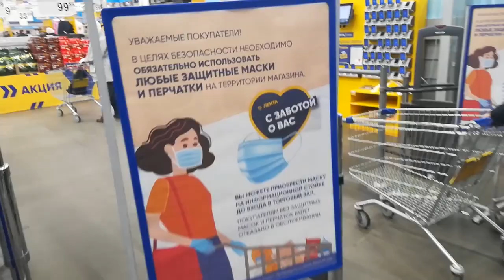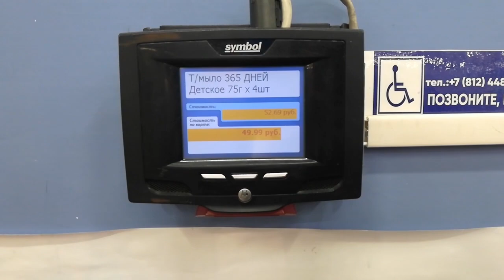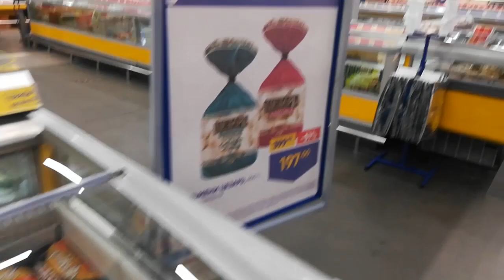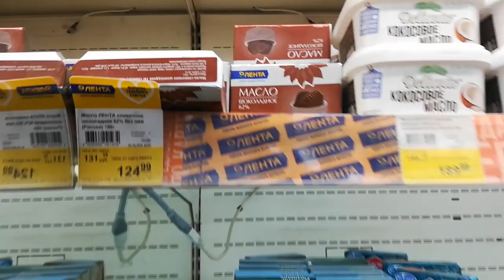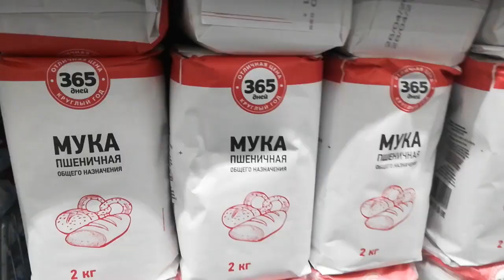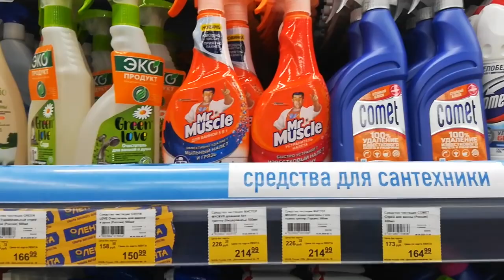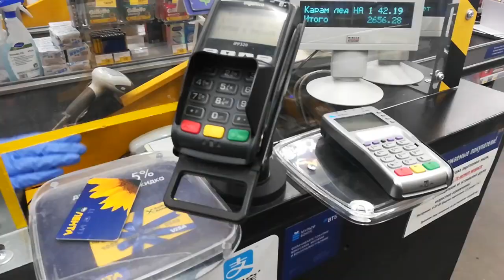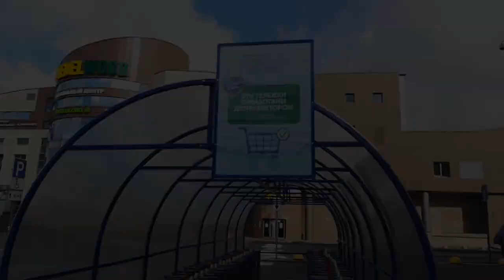LIVE*RUSSIA: Поход в супермаркет "Лента" на карантине в Санкт-Петербурге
Сегодня сходили с мамой в супермаркет за продуктами, и я решила поснимать: что там есть и что мы покупаем...

Купили всякой базовой дешёвой еды "на сейчас" и "про запас"... Еды и всяких бытовых мелочей получилось на 1000 рублей.

Плюс мы взяли ещё по паре бутылок шампуней и гелей для душа (по скидкам впрок), а также две упаковки пилинга. Всё это вышло на 700 рублей.